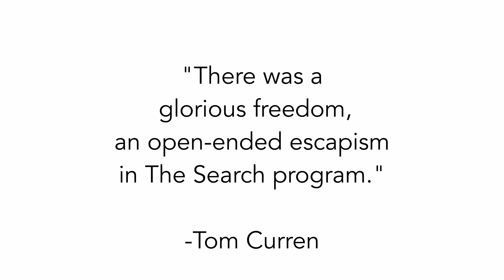SEARCHING FOR TOM CURREN 25th Anniversary Tour trailer | Garage Entertainment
25 years since its original release, ‘Searching for Tom Curren’ is back!

‘Searching for Tom Curren‘ follows the 3x World Surfing Champion  riding some of the best, newly discovered waves in the world. Rip Curl and Tom paired up and discovered new waves around the world, while capturing Curren surfing in his prime during the 1990’s.

The 38-minute film takes us with Tom as he discovers new waves around the world, tests the limits of board design and offers insight into his refreshing and thoughtful perspective on life and surfing. Tom has influenced a generation of surfers with his humble and kind character and his pure, clean and radical approach to riding waves. Searching for Tom Curren is a must-see film for every surfer.